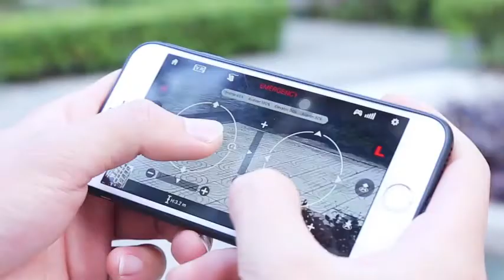Cheerwing CW10 Mini Drone for Kids WiFi FPV Drone with Camera, RC Drone Gift Toy for kids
Cheerwing CW10 Mini Drone for Kids WiFi FPV Drone with Camera, RC Drone Gift Toy for Boys and Girls with Auto Hovering, Voice Control

WiFi FPV Transmission and APP Control: Built-in WiFi Camera for enjoying a live video and photos in real time on your phone. Updated with Gesture Selfie function, it can take photos automatically with specific gestures.
More Stable and Easy to Fly: Eqquided with One Key Take off / Landing, Altitude Hold and Headless Mode function, make this mini drone more easy to control, just one key to launch and hover at fixed height stably, offering care-free fly for kids, beginners, pilots with different skill levels.
Voice Control and Gravity Induction: Free of remote controller, you can simply use voice commands such as "take off" and "landing" to control the drone. Gravity Induction allows you to fly the drone without touching your mobile screen.
More Fun to Fly: With Waypoint Flight function,the drone will fly according to the specified flight path on your smartphone.3 Speed Modes plus 2.4Ghz Remote Control system, supports multiple players fly at the same time. Enjoy a flight battle with your friends and family!